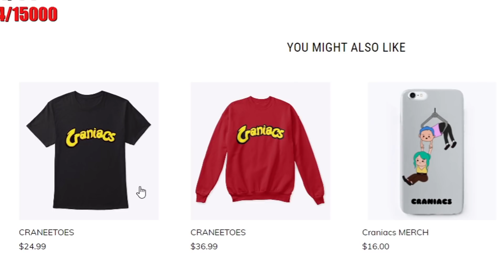Danny Reacts to "DO NOT ORDER THE BTS HAPPY MEAL FROM MCDONALDS AT 3AM!!"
Danny reacts to "DO NOT ORDER THE BTS HAPPY MEAL FROM MCDONALDS AT 3AM!! (BTS MEAL IS HAUNTED)" with his viewers.

Catch Danny live on Twitch:
Mon-Fri @ 1 PM PST